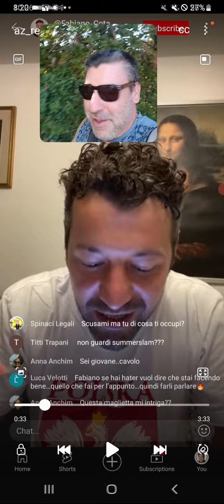Fabiano Cotachino Cerca Di Offendere il BUZZo 🤣🤣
Questi tipi di video, sono video ironici, non vanno presi sul personale o sul serio. Esprimo pareri personali, mettendoci dell'ironia.

E facciamocele due risate sui nostri "difetti"!!